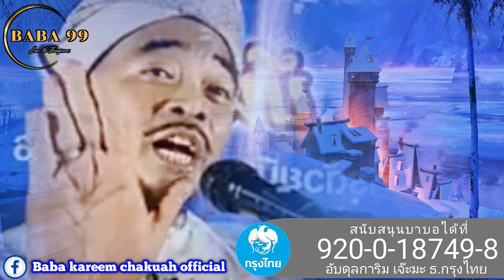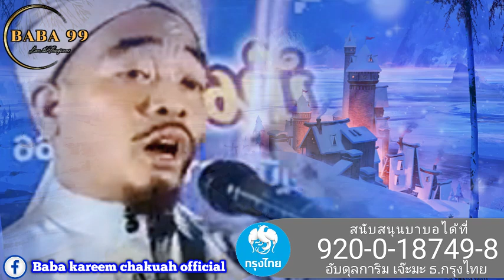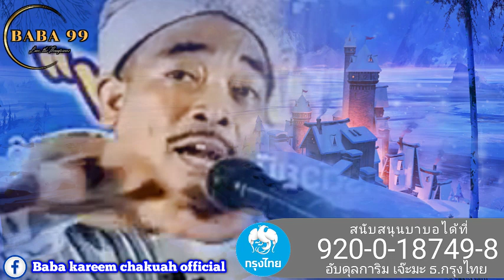บาบอการีม จะกว๊ะ ล่าสุด | เสบียงสู่อาคีเราะห์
บรรยายธรรมโดย บาบอการีม จะกว๊ะ

หาดสายบุรี